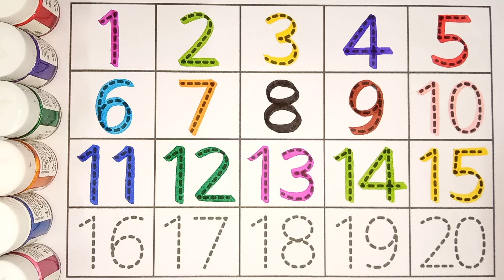Let's How to Draw & Paint Numbers for Beginners // Easy Step by Step Drawing Tutorial / study centre